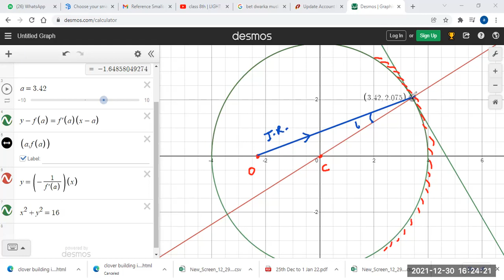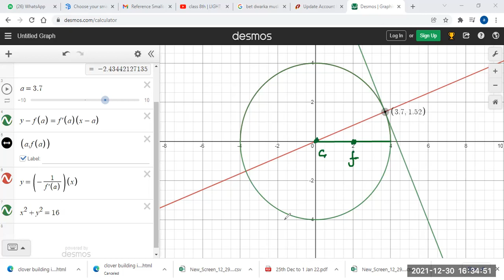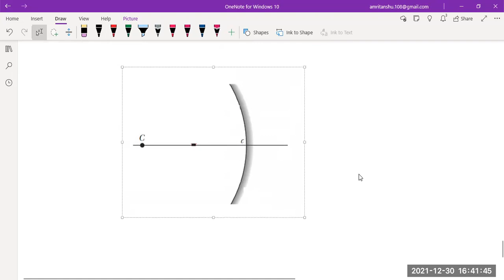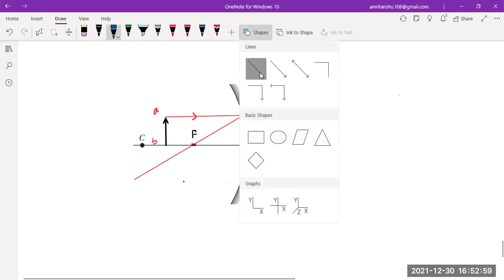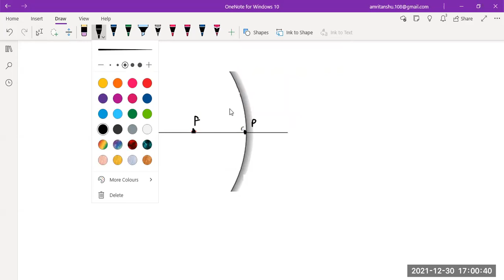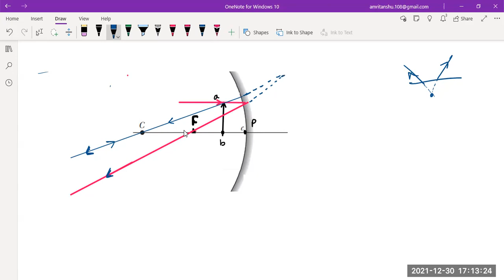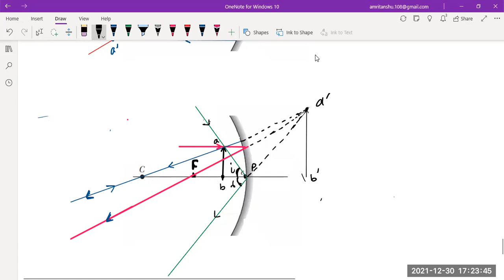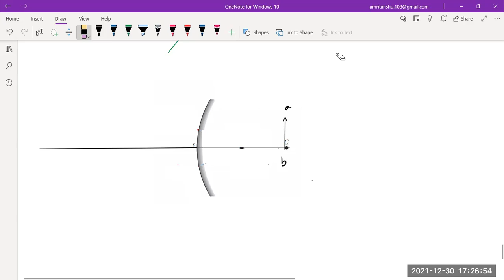class 8th | LIGHT | Part 3 | Reflection of light on Curved surface | More insight into the topic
use this link for simulations